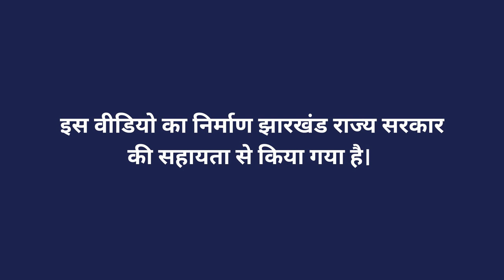पोषण वाटिका - भाग 2